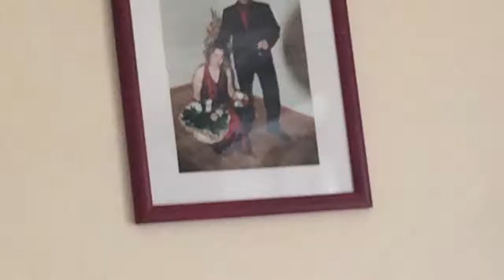Yuki Akita Inu American Akita 12 Wochen alt und Russische Freundschaft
Akita Yuki 12 Wochen alt American Akita Zucht shinemydiamondakita Freundschaft mit Russland auch in der Zucht  Harmonie im Rudel ! Bengal Katze Schindi mittendrin lg 😘Danke für eure Zeit und  die Abos